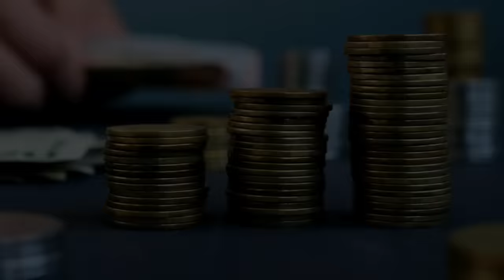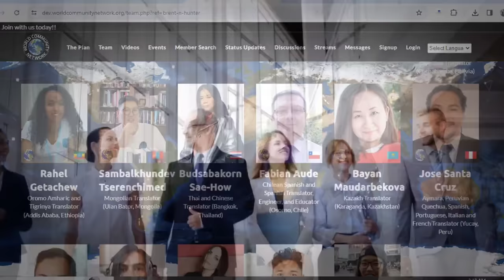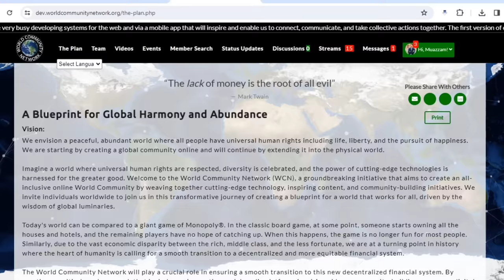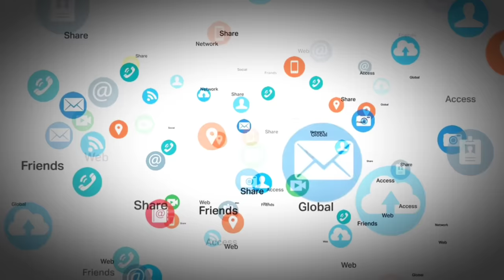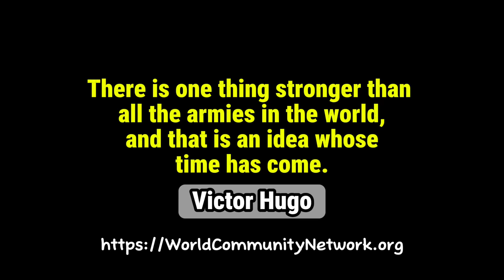5-Min Intro to World Community Network (WCN): social media & AI for global unity harmony & abundance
This is a 5-minute introduction to the World Community Network (WCN), located

Welcome to the World Community Network, a purpose-driven social media platform with innovative use of AI to foster a global movement designed to foster unity, harmony, and abundance.

Our mission is to create a world that thrives on love, respect, and mutual prosperity by bridging divides, enhancing mental well-being, and celebrating our shared humanity.

We've engineered our platform with transparent, customizable and resettable AI algorithms to foster positive experiences and meaningful connections.

Our phased approach goes beyond social media, including the production of inspiring short-form videos, community-building programs, and a digital currency and Universal Basic Income program in exchange for community service in a future phase.

Led by award-winning visionary Brent Hunter and a diverse team of Oscar and Emmy Award Winning professionals, industry leaders, technologists, artists, translators, and passionate visionaries, we're committed to making a difference in our world.

Come join our movement for unity, harmony and shared prosperity today!